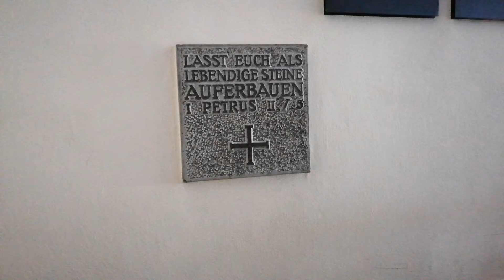Kreuzweg in der Pauluskirche